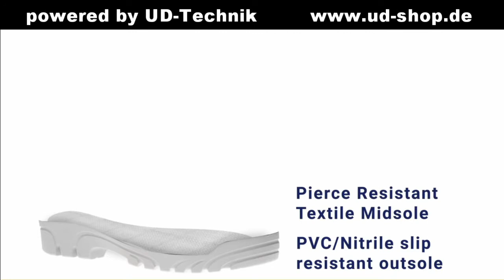UD: Sicherheitsstiefel S5 mit Mittelfussschutz, schützt vor Gefahren in härtesten Umgebungen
Der Portwest Mettamax Sicherheitsgummistiefel bietet umfassenden Fussschutz. Das innovative metallfreie Design ist bequem und bietet dem Träger höchsten Komfort. Schützt vor Gefahren in härtesten Umgebungen